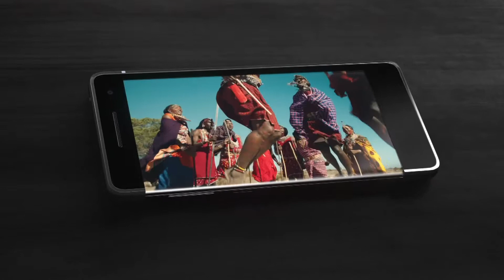2017 Galaxy S8 | S8+ x SmarTone 機價減半+6個月雙倍數據 廣告 [HD]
unbox your phone
突破框架 無邊視野
Galaxy S8 無邊際顯示
Galaxy S8 | S8+
SAMSUNG
機價減半
送雙倍數據
現正有售
SmarTone 4.5G強勢網絡
在乎每個笑容
而家去SmarTone上指定計劃可低至半價優惠出機, 加埋6個月雙倍數據